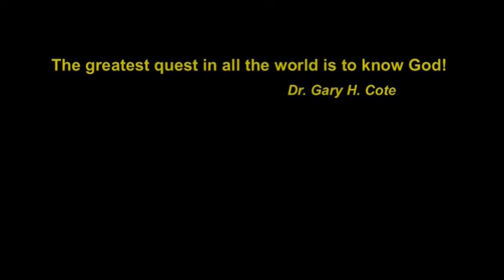Teaching #43 The Governance of the Holy Spirit, Part 3 (01/06/2010)